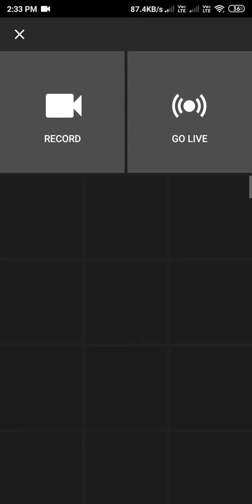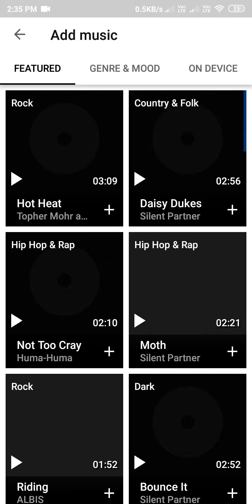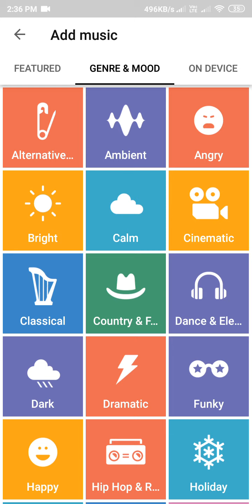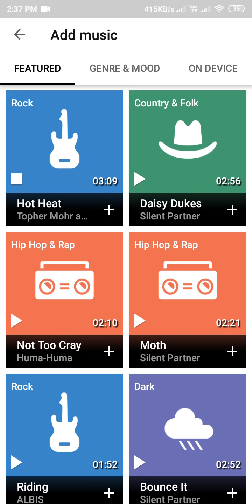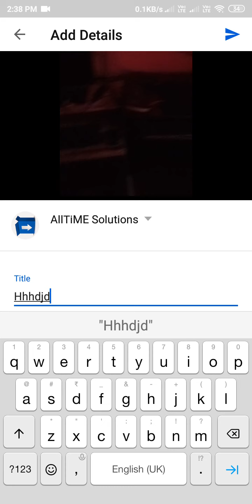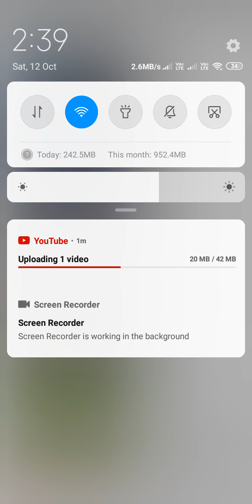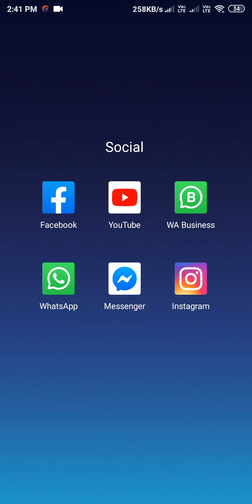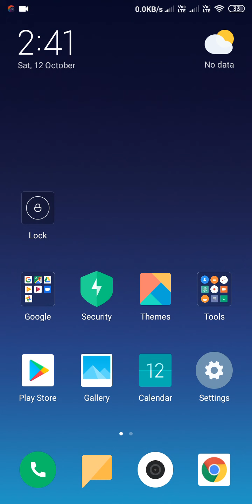Record and Upload Videos on YouTube | Malayalam Tutorial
നിങ്ങളുടെ ക്യാമറയില്‍ പകര്‍ത്തിയ രസകരമായ നിമിഷങ്ങള്‍ യൂട്യൂബില്‍ പശ്ചത്തല സംഗീതത്തോടെ കൂട്ടുകാരുമായി പങ്കുവെയ്ക്കാന്‍, ഈ വീഡിയോ കാണുക, ഇഷ്ടപ്പെട്ടാല്‍ ഷെയര്‍ചെയ്ത് സബ്‌സ്‌ക്രൈബ് ചെയ്യുക.